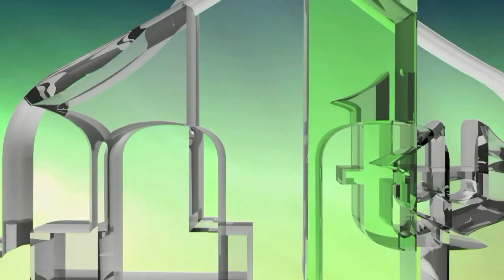OTVORENO O BIVŠEM REISU MUSTAFI CERIĆU - FATMIR ALISPAHIĆ (IML TV)